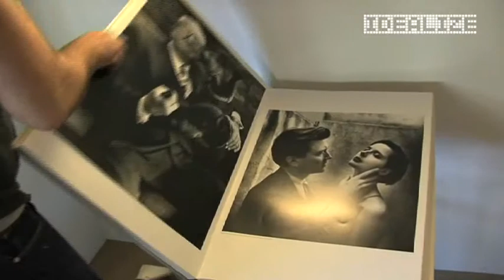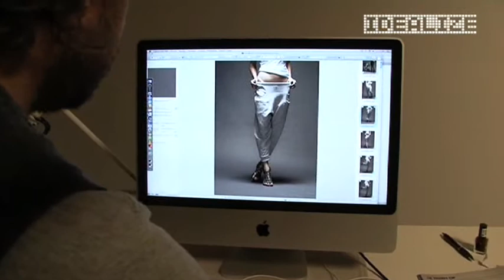De mooimaker van Nederland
Oof Verschuren is een toonaangevende Nederlandse mode- en reclamefotograaf. '' Ik houd ervan om dingen mooi te maken, maar dan wel met een klein foutje''. Bekijk het volledige interview en meer video's en artikelen op